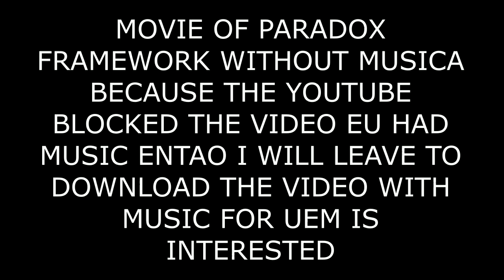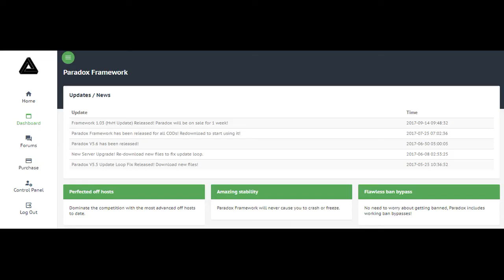🔵PARADOX FRAMEWORK MONTAGE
●▬▬▬▬▬▬▬▬▬▬ஜ۩۞۩ஜ▬▬▬▬▬▬▬▬▬▬●

▶MOVIE OF PARADOX FRAMEWORK WITHOUT MUSICA BECAUSE THE YOUTUBE BLOCKED THE VIDEO EU HAD MUSIC ENTAO I WILL LEAVE TO DOWNLOAD THE VIDEO WITH MUSIC FOR UEM IS INTERESTED

▶MONTAGEM DE PARADOX FRAMEWORK SEM MUSICA PORQUE O YOUTUBE BLOQUEOU O VIDEO UE TINHA MUSICA ENTAO EU VOU DEIXAR PARA DOWNLOAD O VIDEO COM MUSICA PARA UEM ESTIVER INTERESSADO
▶DOWNLOAD

CREDITS/CREDITOS

MANOS / BROS